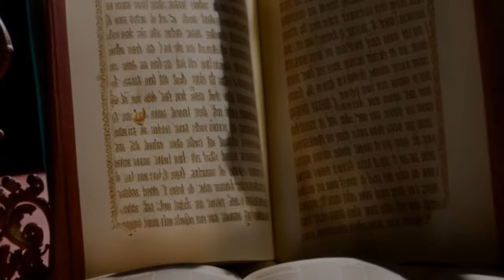Queens you should know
Discover the captivating tales of queens who left an indelible mark on history.
Join us as we explore their stories of power, grace, and resilience.

Welcome to my Jesus and I adventure.
Here, children can connect with Jesus Irrespective of their age.
Everyone can connect to Bible stories and other stories inspired from Scriptures.
Most of all you get to learn a scripture as you watch

Let's spread the message of faith, love, and miracles together!